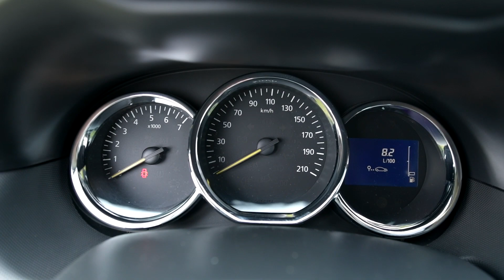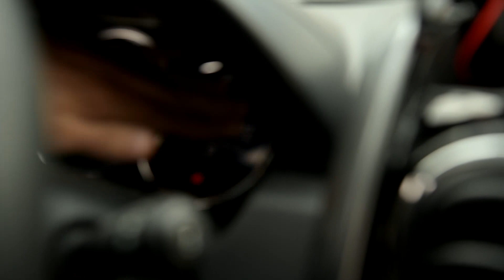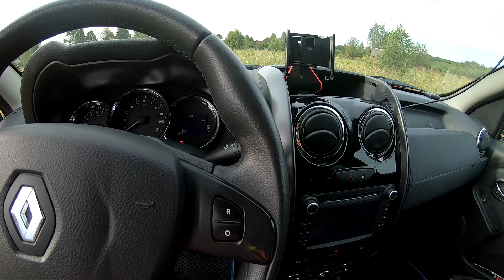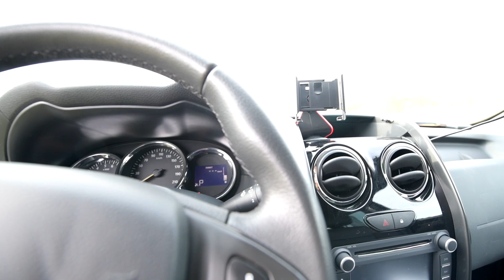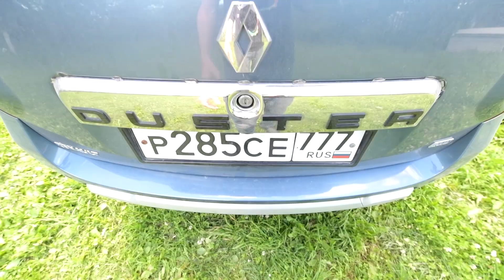Renault Duster - 3 года владения. Отзыв владельца.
Ржавчина и прочие проблемы владения Рено Дастер. Как с этим бороться? Стоит ли покупать? Все честно рассказываю в этом видео.
Рено Дастер 2.0 л. автомат 2016 года выпуска.

Доп. защит от грязи

Помощь каналу:
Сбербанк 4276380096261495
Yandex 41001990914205